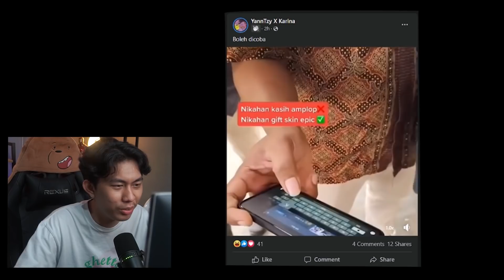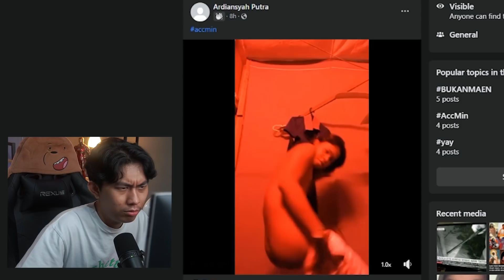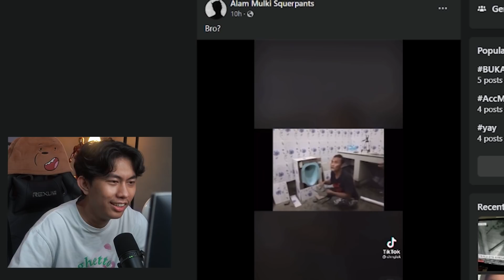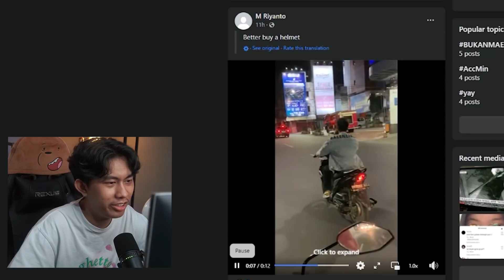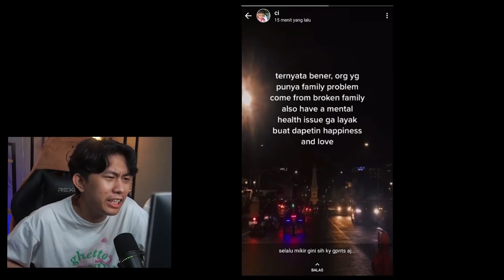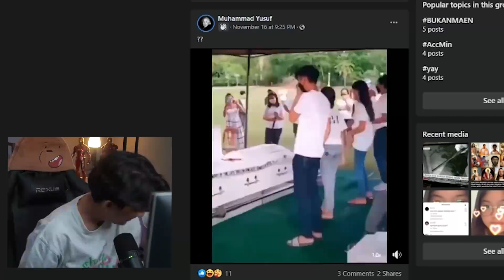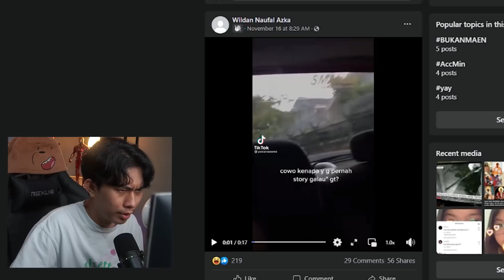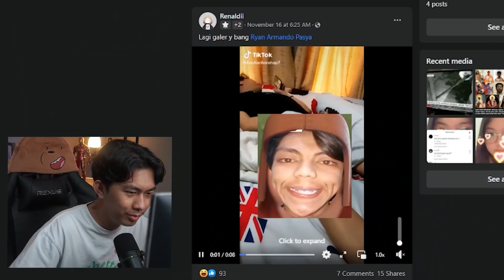Dollar Kuning Bikin Migrain!!